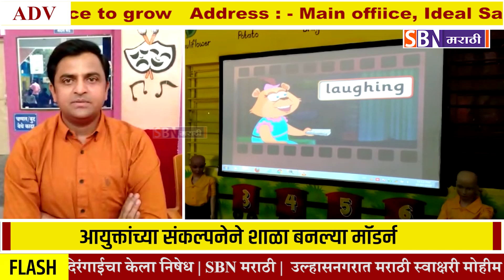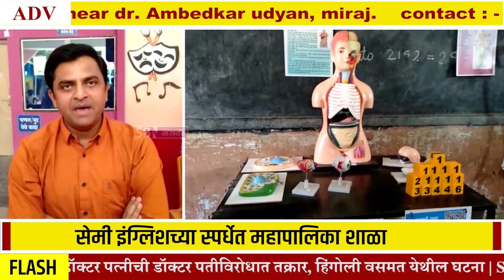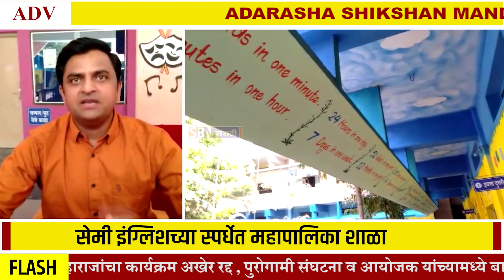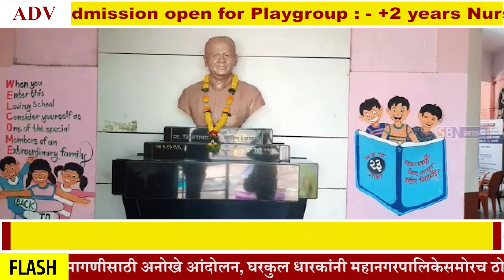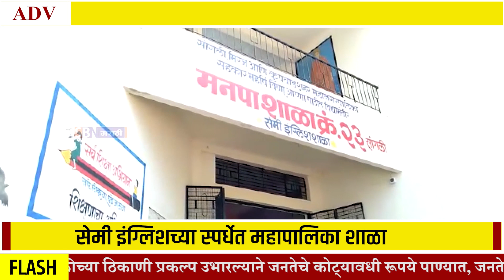सेमी इंग्लिशच्या स्पर्धेत उतरल्या सांगलीतील महापालिका शाळा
सेमी इंग्लिशच्या स्पर्धेत उतरल्या सांगलीतील महापालिका शाळा, आयुक्त नितीन कापडणीसांच्या संकल्पनेने शाळा बनली हायटेक.@